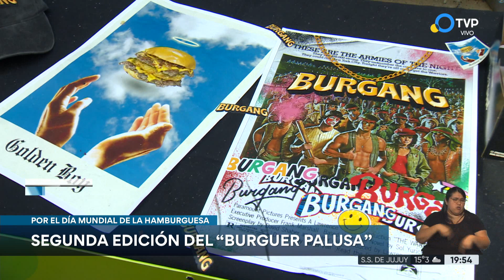Segunda edición del "Burguer Palusa"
Se realizó una segunda edición del Burguer Palusa en ocasión del Día Internacional de la Hamburguesa.